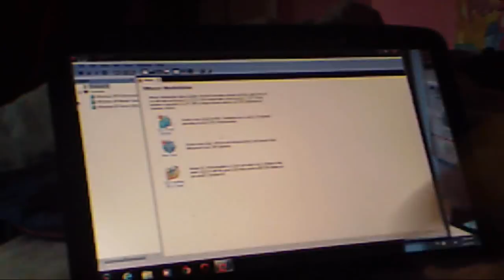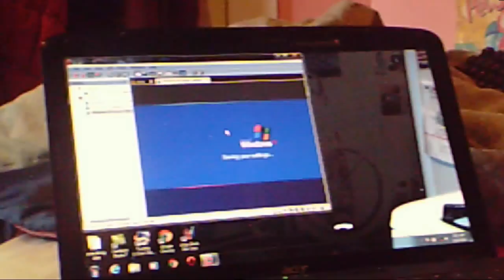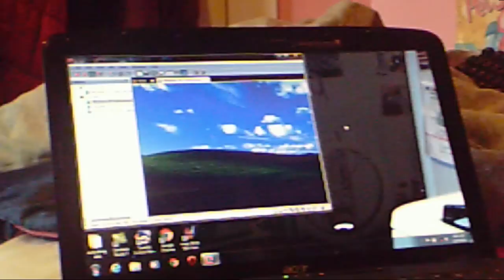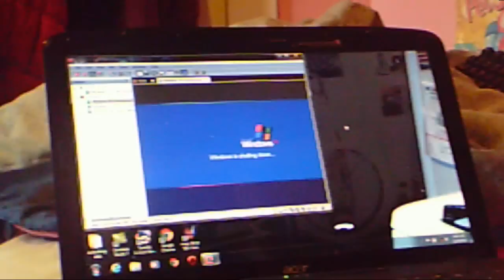Windows XP Home Editon and Windows XP Professional startup and shutdown in VMWare Workstation.